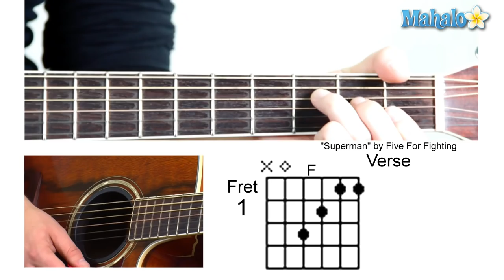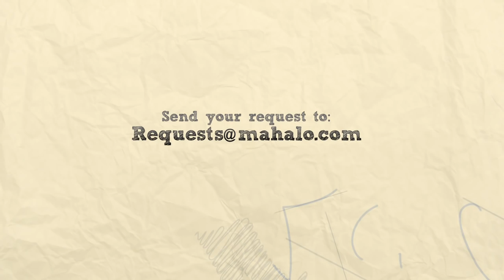How to Play "Superman" by Five For Fighting on Guitar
Each guitar player and new guitar student develops their own personal style and form as they learn to play over time. Developing some technical skills, like an understanding of tablature, and perhaps studying music theory, notation and rhythm are all important to becoming an accomplished musician. How quickly a certain student learns the guitar will also depend on individual talent and personal dedication to the craft. Practicing songs that are familiar and fun to play for friends can be a motivational inspiration for many guitar students.

How to Play "Where Is The Love" by the Black Eyed Peas